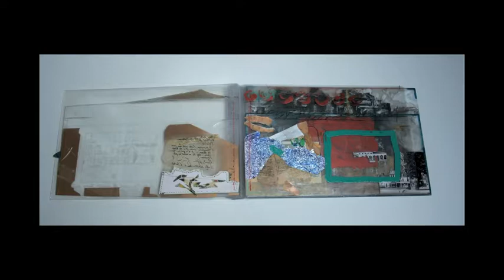Florimeige - Livre d'Artiste - Artist's Book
Plaques de plexiglas gravées avec collages de photos, ajouts de peinture, pages intermédiares sur transparent... Promenades photographiques autour de la rue Florimond Leroux à Amiens, pages commencées dans les années 90 puis reunies en un "livre" dans les années 2000.

Engraved plexiglass plates with photo collages, paint additions, intermediate pages on transparent... Photographic walks around the rue Florimond Leroux in Amiens, pages started in the 90s and then gathered in a "book" in the 2000s.

Thanks to Napaul for his loop : Xylophone loop !!!

A loop I tried to play with (not very simple) ;) !!!